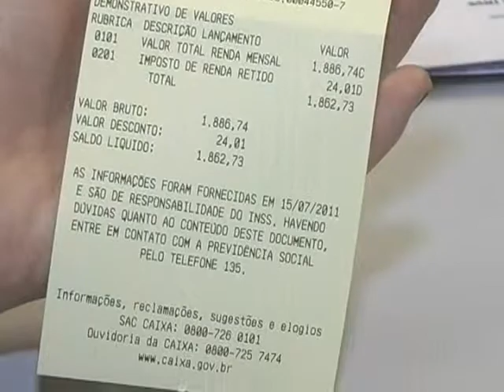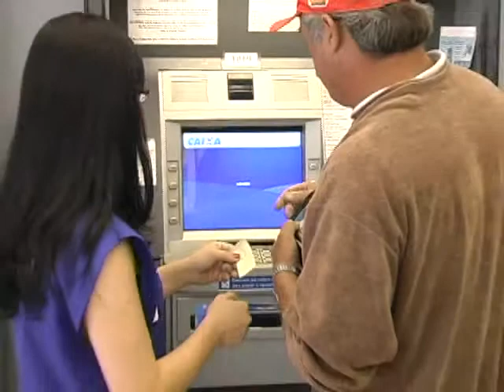Caixa Econômica disponibiliza serviço para aposentados